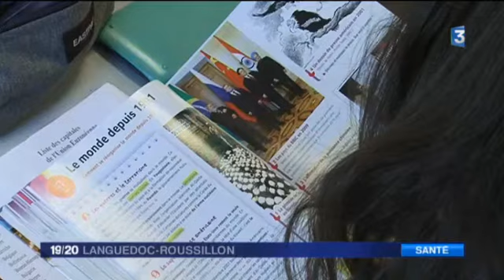19/20 Reportage sur le service Obésité de l'Institut Saint-Pierre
Reportage à l'Institut Saint-Pierre sur le Centre d'Obésité Pédiatrique Spécialisé ( COPS ).